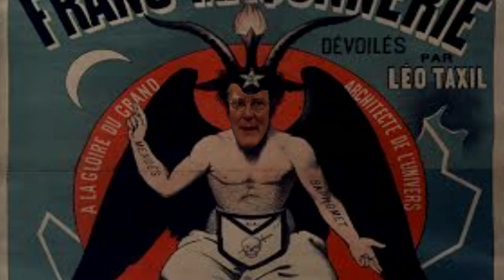David c pack restored church of god "CAN YOU IMAGINE!" Restoredcog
Please Thumbs Up and SHARE These Videos

David C Pack -The Restored Church of God  has many teachings like Gods Kingdom, prophecy, the trinity ,false prophet(s) & armageddon. See what your bible says regarding Pastor General David C Pack his beliefs and cult like restored COG & other organizations which fulfill these scriptures.

This is the first in a series that will make clear through the teachings past and present and the very words of a man claiming to be Gods apostle. Check back often to peel the layers away from deception in these perilous times.  The series will be titled "Dave Pack Shorts" to expose and lay bare "The Real Truth?" WHAT THEY DON'T TELL YOU IN "THE WORLD TO COME" VIDEO SERIES

Copyrighted items that are not owned by Dee Bunker Content,  are owned and are the copyrights of their respective owners and Dee Bunker or this channel makes no claim to said material(s).